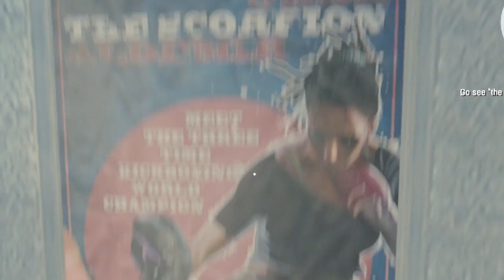Dying Light Funny Moments Zombie Molestor